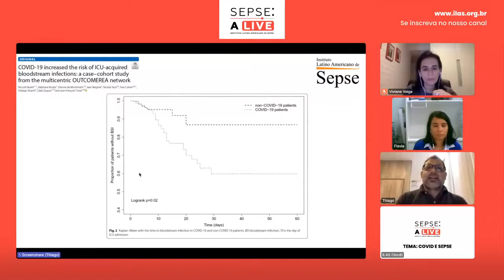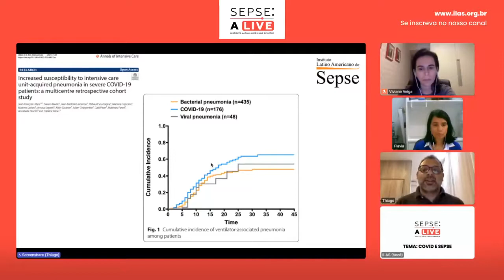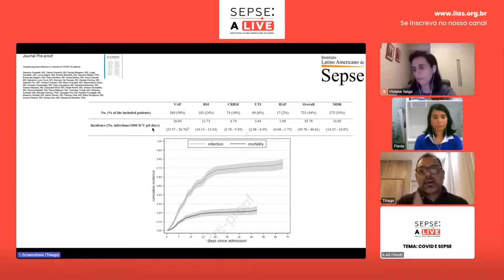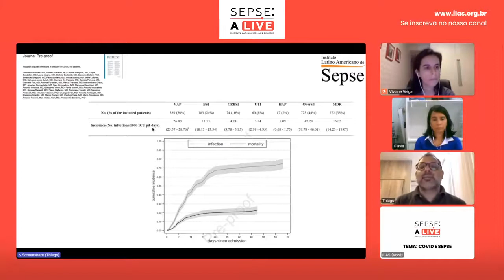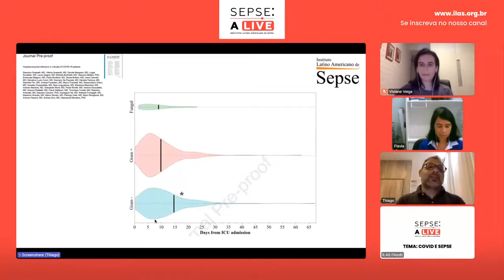Infecções Secundárias no Paciente COVID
Corte da Live "COVID E SEPSE" realizada no dia 29/04/2021.